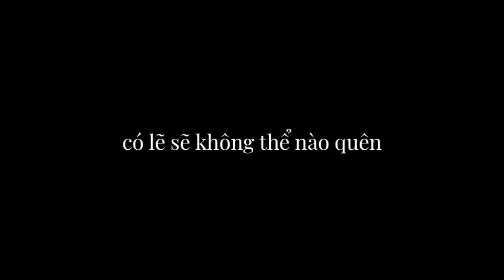Kỉ niệm 4 năm của Undertale - Happy 4th Anniversary (15/09)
Đáng ra video này phải được chiếu từ 16/9, đúng thứ Hai, nhưng do tiến độ edit chậm nên không thể ra ngay, video này có lẽ cũng đã xong vào 17, nhưng lúc xong vid này thì đã 10h giờ tối, nghĩ chắc lúc này chẳng ai xem vid đâu, nên chuyển sang ngày mai. Và hôm nay mới có thời gian phù hợp để chiếu, nghĩ 18h00 - 19h00 là thời gian vàng nên chiếu vid này từ 18:15.

Mở mắt thở ta đã gần hết một năm, thời gian không đợi ai, cứ đến ngày kỉ niệm game là mọi người ào ra chúc mừng. Nhưng duy nhất mình trễ hai ngày, 16/09 có thể kỉ niệm vì ngày đó trùng giờ Mĩ. Mới năm trước ngồi chơi 4 lần Pacifist, biết game từ 2016, mà giờ đây 4 năm trôi qua, 3 năm lọt hố fandom, UT có lẽ là cái tên khó phai đi, bởi một khi chơi là bị ảnh hưởng bởi sức hút mạnh của nó. Hi vọng trong tương lai game sẽ được nhớ đến, dù không được cập nhật hay phát triển gì thêm.
CHÚC MỪNG SINH NHẬT UNDERTALE!
Shhans Boy / 2019